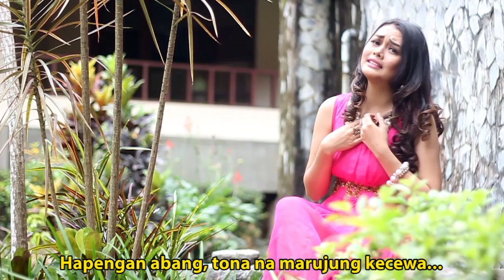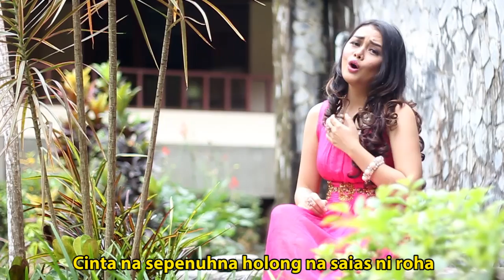Ovhi Fristy-Gulo Marbalos Pogu (Official Musik Video)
Mikrat nasty

      GULO MARBALOS POGU

Husangka abang tonamu tona pasonang roha
Hapengan abang tona namarujung kecewa

Lambok boti bile taraso au inda purcaya
Mangingot sude godang cinta na hita bina
Gulo marbalos pogu onma hape naget jagitonku

REF

Ahadope hurangna hu lehen di ho bang cinta
Somampu ho. maninggalkon au.
Cinta nasapenuhna holong nasa ias ni roha
Tai biasima...ho abang maruba.

Adong de abang perasaanmu
Manimbang nimbang tuparbuatan mu
So mampu ho abang maninggalkon au

Ini adalah Channel Resmi Nasty Production

Nasty Production adalah salah satu Label Produser  yang telah berdiri sejak Tahun 2011, di Panti Pasaman, Kami datang untuk memenuhi keinginan para pencinta musik dan Lagu Tapanuli Selatan, Medan, Minang dan Aceh dimana pun berada.

Terima kasih